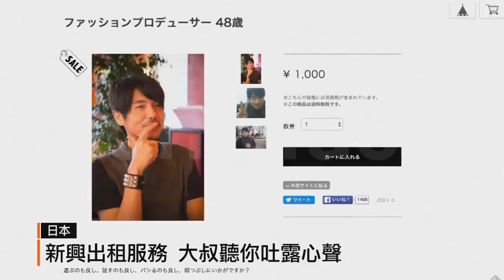日本兴起“出租大叔”陪你吃饭聊天喝酒 新加坡有市场吗？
订阅免费红蚂蚁Whatsapp新闻服务